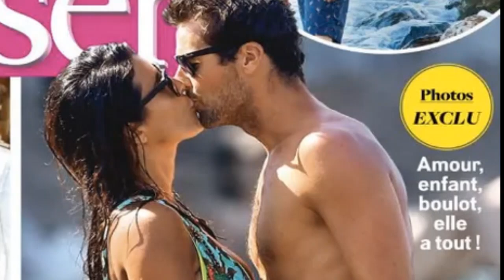Mort de Grégory Lemarchal : que pensent ses parents de la nouvelle vie amoureuse de Karine Ferri ?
L'animatrice est marié à Yohann Gourcuff et a deux enfants. Samedi 12 novembre, le prime de la star academy est dédié à Grégory Lemarchal. Que reste-t-il de son histoire d'amour avec Karine Ferri ?